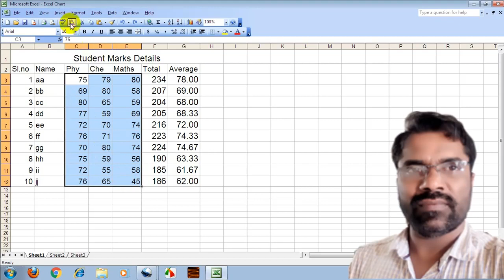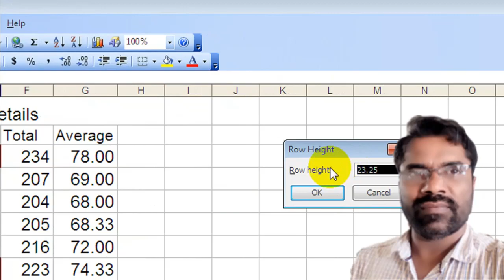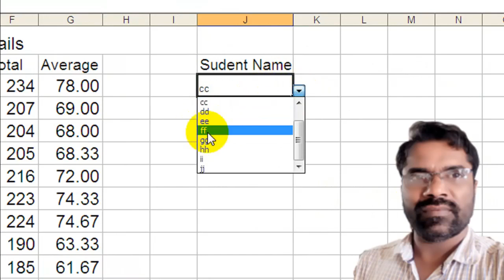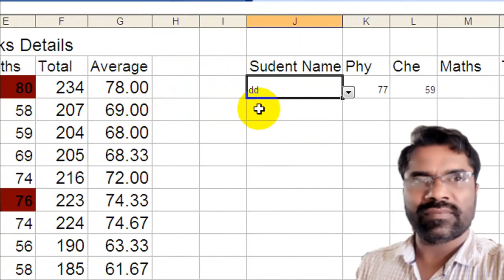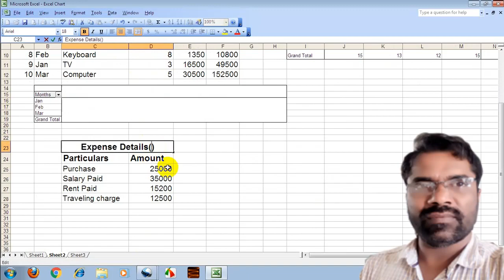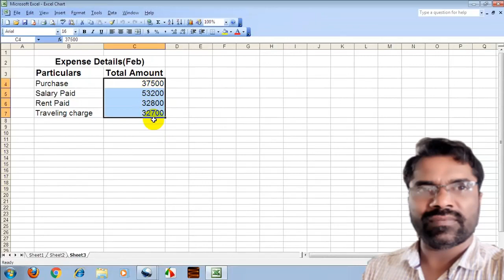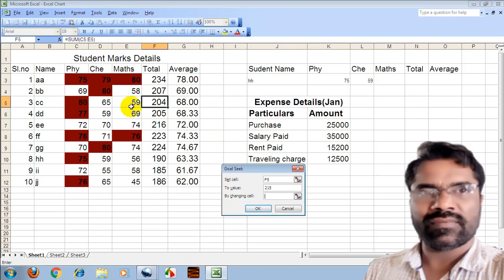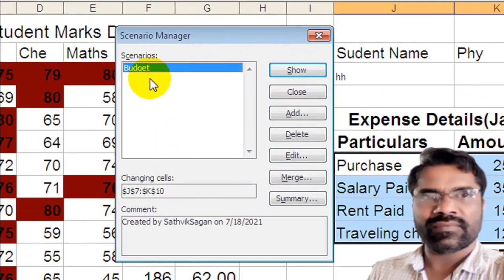How to use Conditional Format|use of Goal Seek |Use of Data Validation and Consolidation in MS Excel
Today's video we are going to tell about How to use Conditional Format, Goal Seek Data Validation and Consolidation in MS Excel

 Please follow us my Instagram :-